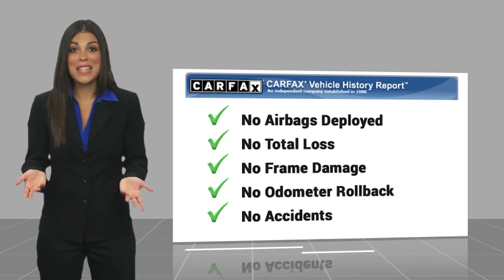2014 Ford Fusion AP1417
Recent Arrival! 6-Speed Automatic. 2014 Ford Fusion 2.5L iVCT SE 22/34 City/Highway MPG Awards:br  * 2014 IIHS Top Safety Pick+   * 2014 KBB.com 10 Best Sedans Under $25,000   * 2014 KBB.com 10 Best Hybrid Cars Under $30,000   * 2014 KBB.com Brand Image Awards Reviews:br  * Fuel-efficient turbocharged engines; sharp handling; composed ride; quiet cabin; advanced technology and safety features; eye-catching style; available all-wheel drive. Source: Edmundsbr  * The 2014 Ford Fusion has the upscale style and front grille that resemble higher-priced European vehicles, yet with a price tag families will appreciate. The interior has a sleek yet accessible modern look, complemented by shiny angled trim that adds to its edgy feel. Also, the Fusion has been given an assortment of interesting colors, boldly angled front headlights, and exciting new wheel designs. Plus, with engine choices that range from 175 to 240 Horsepower on various models, it has the power to add excitement back into your driving. The Fusion comes in 8 trims: the Base S, SE, S Hybrid, Hybrid SE, Titanium, Hybrid Titanium, Fusion Energi SE, and Fusion Energi Titanium. The Fusion has some notable innovations related to fuel, charging, and related capabilities. One is an Easy Fuel capless system when you fill up at the pump. The other is a lighted ring around the charge port on the Energi Plug-in model. It gets progressively brighter as the car charges until it is at full brightness when the Fusion is fully charged. The Energi can run exclusively on electric power up to 21 miles, and then the gasoline engine is engaged to keep it going. The Hybrid model can drive up to 62 mph on electric power alone, and it also switches between the gas and electric motors. The Base S Model includes Ford's SYNC wireless communication system with voice control, 16-inch wheels, an AM FM CD Radio with Auxiliary input and four speakers, tilt steering wheel, and manual climate control. It comes with a 2.5-Liter, 4-Cylinder, Duratec Engine, with 6-Speed Automatic Transmission that gets an EPA estimated 22 MPG City and 34 MPG Highway. More expensive trims give you features like rear air vents, a rearview camera, Sony Premium Sound System with Satellite Radio, leather seats, and a 2.0-liter turbocharged engine. Plus, look for optional technology like Active Park Assist, Blind-Spot Monitoring, a Navigation System, and the amazing Lane Keeping System. Come drive the 2014 Ford Fusion Today! Source: The Manufacturer Summary